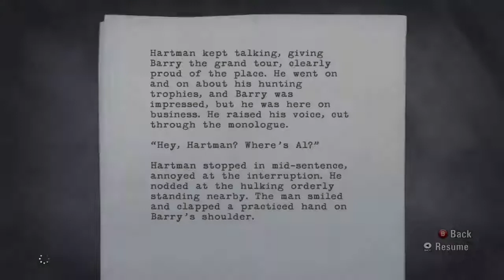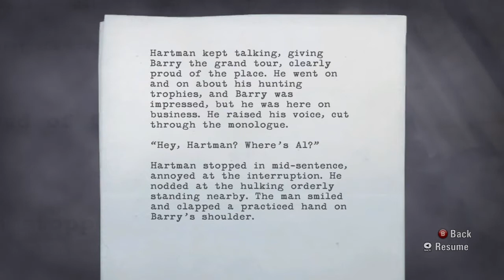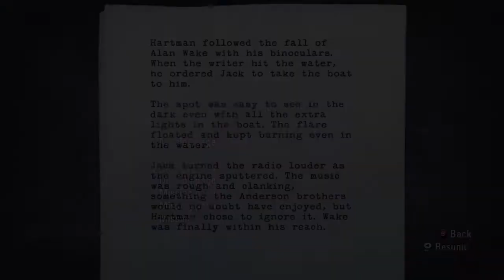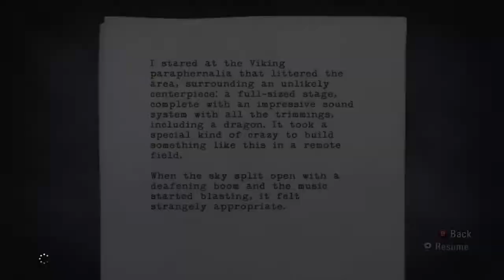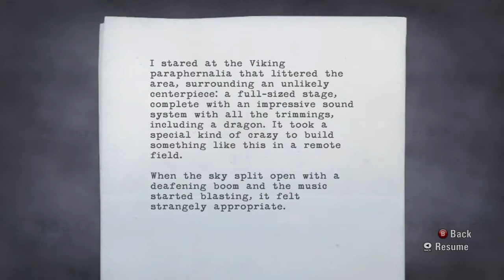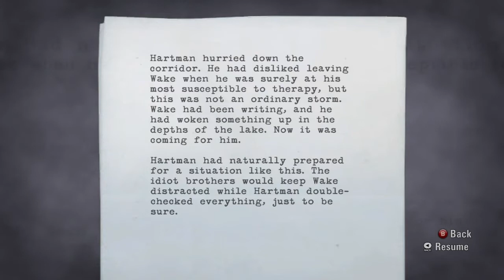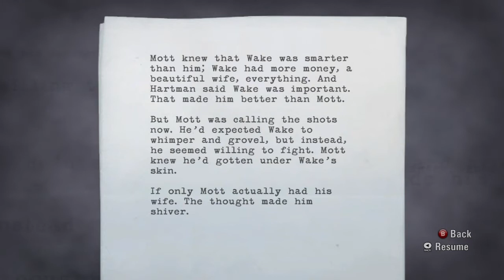Let's Play Alan Wake [Blind]: Part 18 - One Flew Over the Cuckoo's Nest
Alan takes Hartman's advice and decides to try to write something only to be interrupted by the Anderson brothers.  Things start changing for the worse as the Dark Presence begins to engulf the lodge...